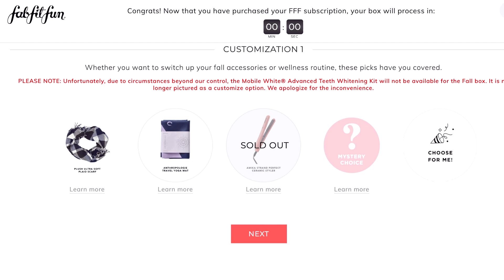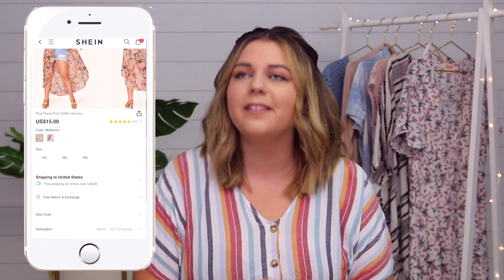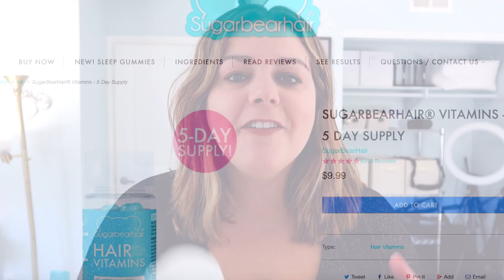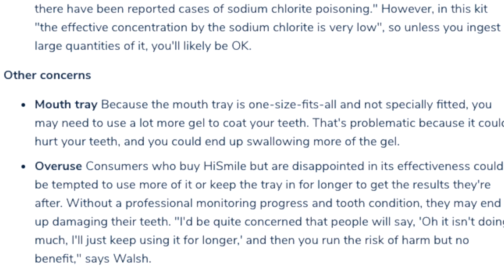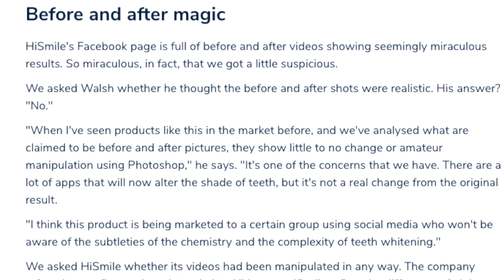Buying & Reviewing Products Every Instagram Girl is Sponsored By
Instagram ads from influencers all seem to be the same, products like sugar bear hair and shein. In this brutally honest review, I'm buying and reviewing products every instagram girl is sponsored by to see if they're a scam, or if those before and afters are legit!
❤ OPEN ME!

Hey babes! I've seen alot of shein try on hauls and amazing sugar bear hair results... but they're all sponsored! So I wanted to give my honest take on the sponsored products you see all over your Instagram feed, so we could see if they're really worth your money!

Follow Me//